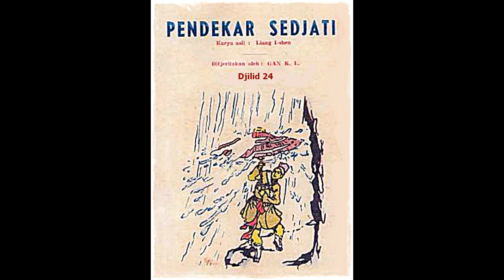Seri Cerita Silat Pendekar Sejati Jilid 24